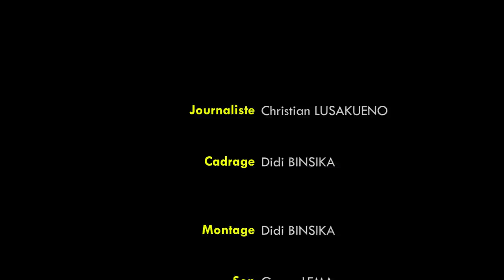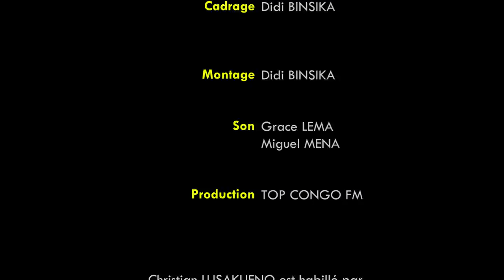FACE À FACE Georges REBELO PINTO CHIKOTI Secrétaire Général des ACP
Que peuvent faire les pays ACP pour la paix en RDC, peuvent ils au moins être de bons offices?

Jusqu’où l’Angola pourrait aller si la diplomatie échoue?

Georges Rebelo Pinto Chikoti, est le Secrétaire Général de l’OEACP, l’Organisation des États d’Afrique, des Caraïbes et du Pacifique, ACP, le lien entre l’Afrique et l’Union européenne.

Il répond aux questions de Christian Lusakueno